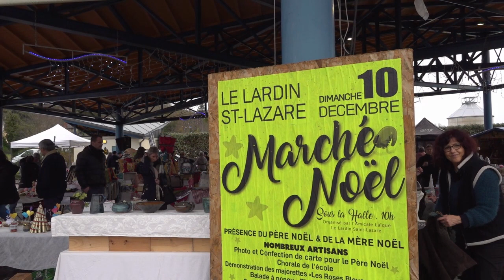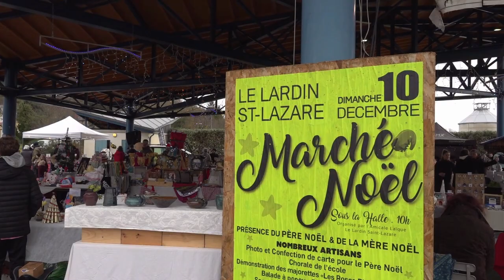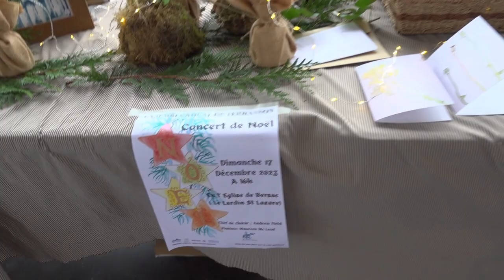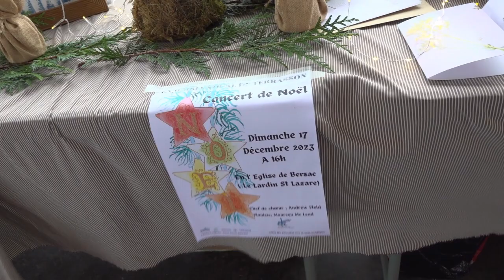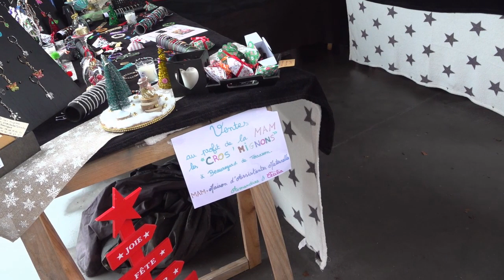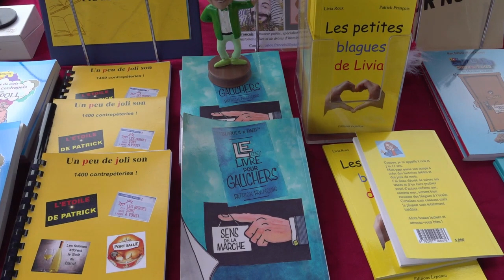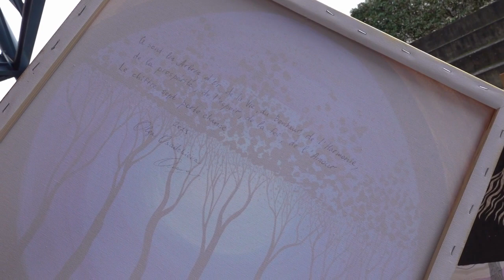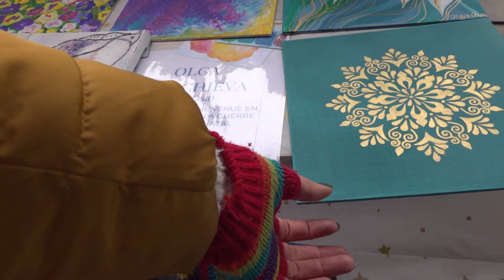Lardin Noël 2023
Marché de Noël du Lardin-Saint-Lazare du 10 décembre 2023 : chorales de l'école (se caler à la fin à 28'54), point Téléthon avec Mme Bourgeade (se caler à 22'10) et Téléthon des sapeurs-pompiers juste après, stand du fleuriste Au Jardin d'Alicéa (se caler à 1'23), stand Mamz' elle Rosalie (se caler à 2'43),  stand de Brive Sikasso au Mali (se caler à 5'48), stand Ensemble Vocal (se caler à 7'50), stand MAM Beauregard (se caler à 10'44), stand de l'artiste peintre ukrainienne Olga Osa (se caler à 15'47), autres stands Mémoires d'Argiles (se caler à 19'36)...